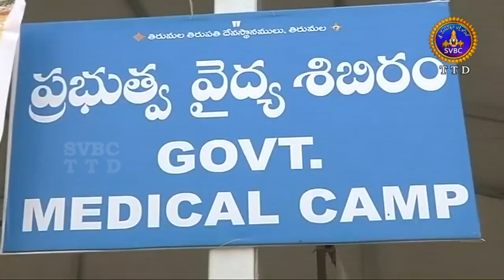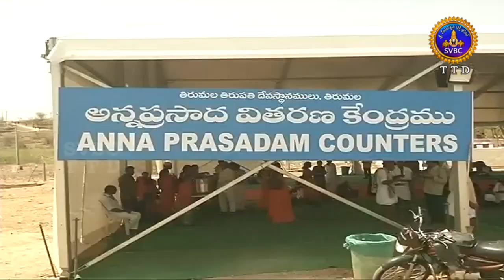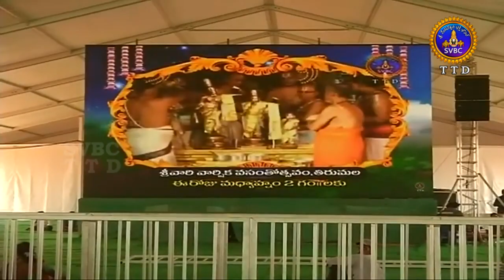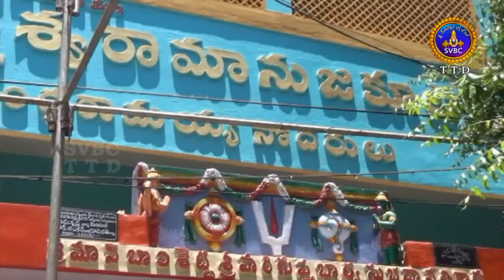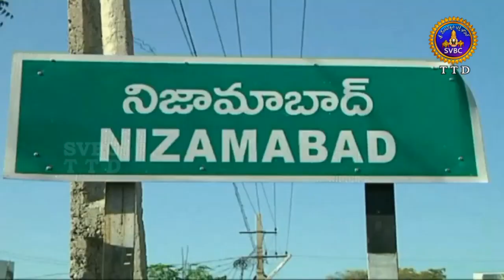ఆధ్యాత్మిక విశేషాలు| Adhyatmika Viseshalu | 1PM | 18-04-19 | SVBC TTD